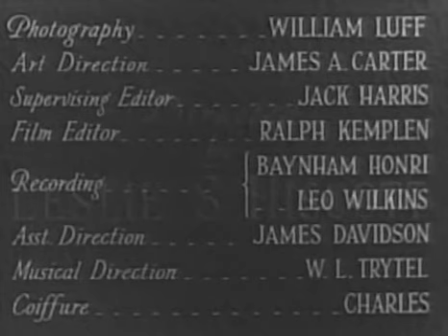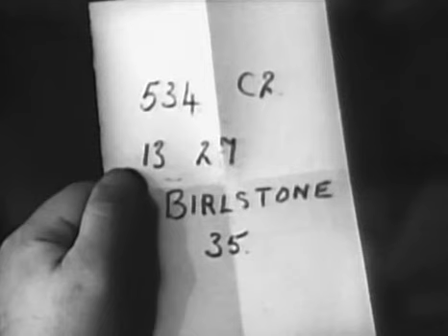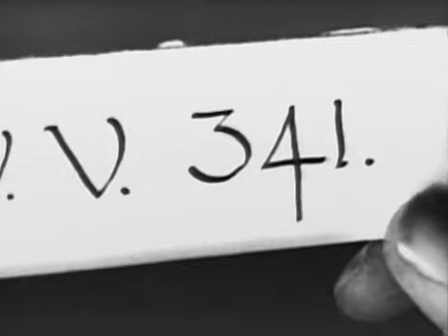The Triumph of Sherlock Holmes (1935): A Classic Detective Tale with Arthur Wontner and Ian Fleming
"The Triumph of Sherlock Holmes" is a 1935 British mystery film directed by Leslie S. Hiscott, starring Arthur Wontner as Sherlock Holmes and Ian Fleming as Dr. Watson. The movie is based on Sir Arthur Conan Doyle's short story "The Adventure of the Empty House," which marks the return of Sherlock Holmes to crime-solving after his supposed death.

In this thrilling detective story, Holmes is called upon to investigate the mysterious disappearance of a young woman and the strange happenings surrounding her family's estate. As he delves deeper into the case, he uncovers a web of deceit and intrigue, leading him to an encounter with his arch-nemesis, Professor Moriarty.

The film's sharp dialogue, excellent performances, and intricate plot make it a standout adaptation of Conan Doyle's iconic detective series. Arthur Wontner's portrayal of Sherlock Holmes is particularly notable for its quiet intelligence and understated charisma, while Ian Fleming's Watson is a perfect foil to Holmes' brilliant deductions.

With its atmospheric cinematography and clever twists and turns, "The Triumph of Sherlock Holmes" is a must-see for any fan of the mystery genre.